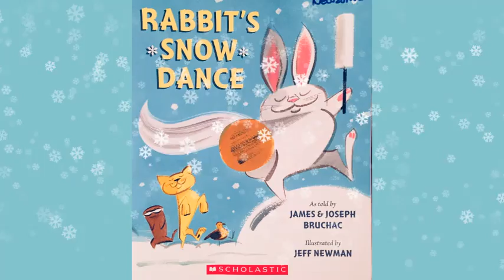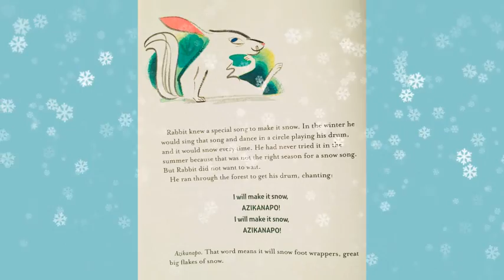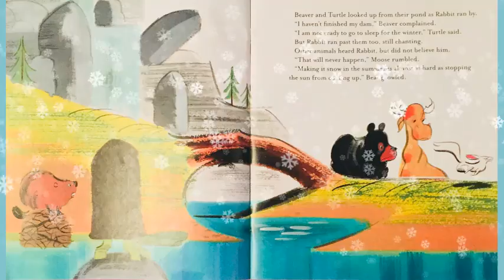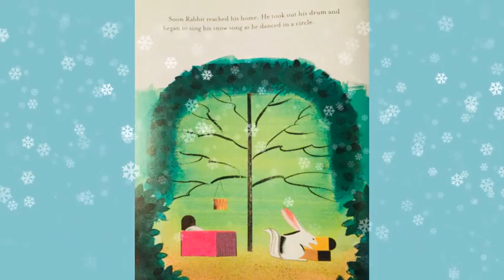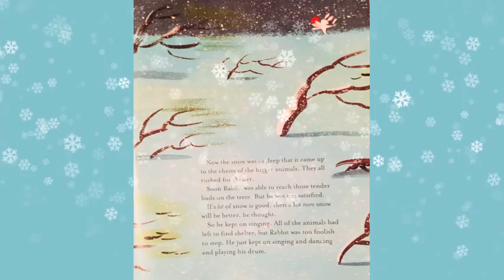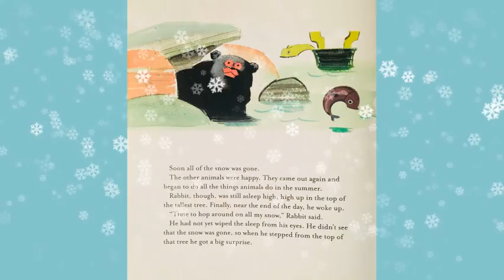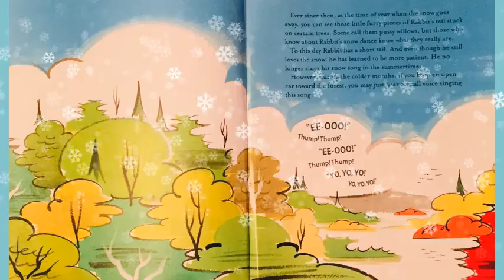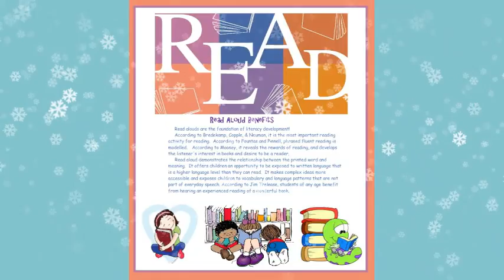Read Aloud Rabbit's Snow Dance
Ths is a fabulous retelling of traditional Native American fable.  Fables have characteristics such as talking animals, they are short stories, and have a "moral" to the story or a lesson.  In this fable, rabbit had to learn the importance of patience, the seasons, and listening to your friends.

Read Aloud Benefits
     Read alouds are the foundation of literacy development!
     According to Bredekamp, Copple, & Neuman, it is the most important reading activity for reading.  According to Fountas and Pinnell, phrased fluent reading is modelled.   According to Mooney, it reveals the rewards of reading, and develops the listener's interest in books and desire to be a reader.
     Read aloud demonstrates the relationship between the printed word and meaning.  It offers children an opportunity to be exposed to written language that is a higher language level than they can read.  It makes complex ideas more accessible and exposes children to vocabulary and language patterns that are not part of everyday speech. According to Jim Trelease, students of any age benefit from hearing an experienced reading of a wonderful book.

Read Alouds are fun, feeds the imagination, offers a 15-45% percent higher vocabulary acquisition rate, and builds comprehension.